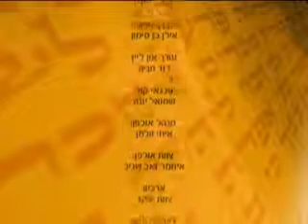פרשת בהר - מקור התורה!